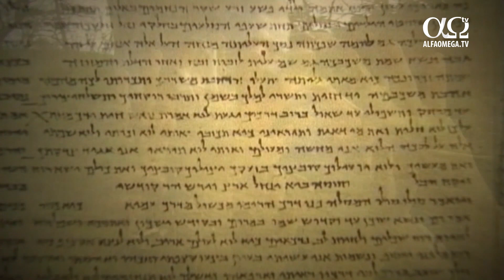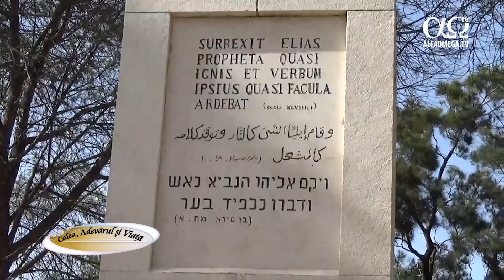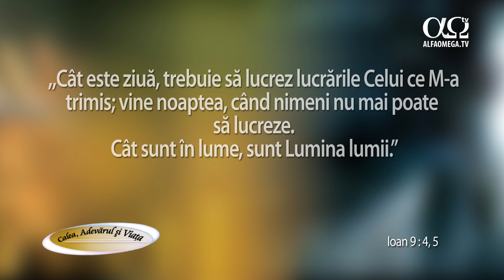Calea Adevarul și Viața 652 - Rugaciuni din Israel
Rugăciuni din Ierusalim pentru România și Israel, înălțate de-a lungul timpului de Alfa Omega TV: ne rugăm pentru împlinirea planului Domnului cu cele două națiuni și întreaga lume.